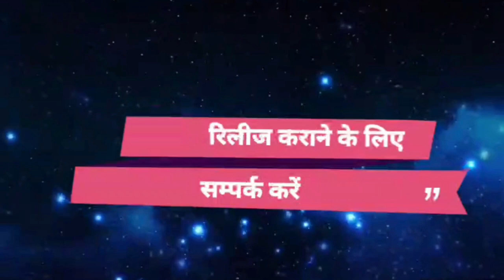Video - Deepak_Deewana Bewafai Song || पागल ना हई बनावल गईल बा || Pagal Na Haee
videos - Deepak Deewana Bewafai Viral Song 2023 - Bhojpuri Bahar
Video - Deepak_Deewana Bewafai Song || पागल ना हई बनावल गईल बा || Pagal Na Haee Banawal Gail Ba

VIDEO SONG 2023 ! छोड़ के जा तारू जनवरी में ! Pawan Bihari ! Bhojpuri Bewafai Song janwary !

Deepak Deewana Sad Song 2023 ! Pagal Na Haee Banawal Gail Ba ! पागल ना हई बनावल गईल बा ! Bewafai

► Album :- Pagal Na Haee Banawal Gail Ba
► Song :- Pagal Na Haee Banawal Gail Ba

Bihar - 845449

PAWAN KUMAR
(Producer/Director)
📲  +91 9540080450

SURAJ KUMAR
(Manager)

UJJWAL SAMRAT
(Producer/Director)
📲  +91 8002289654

VAIBHAV NISHANT
(Proprietor)
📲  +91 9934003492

shilpi raj new bhojpuri song 2023
shilpi_raj new_bhojpuri_song_dj_2023